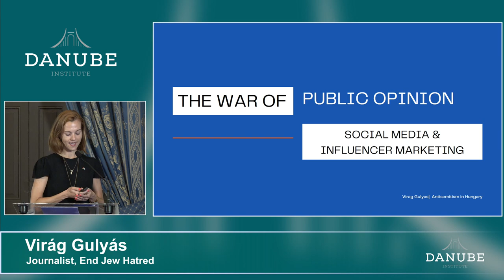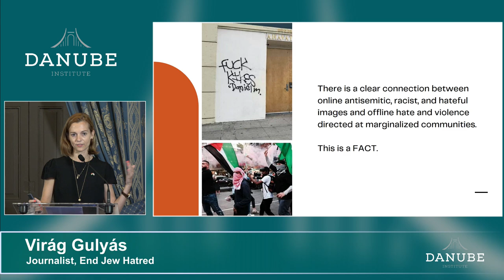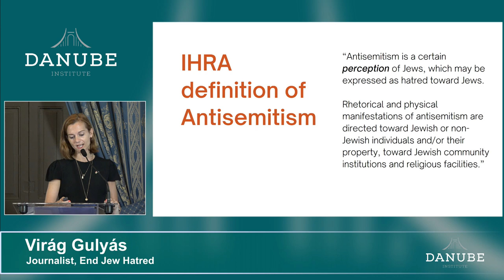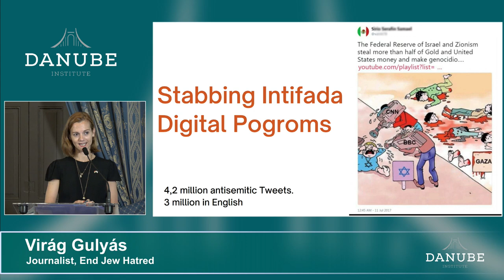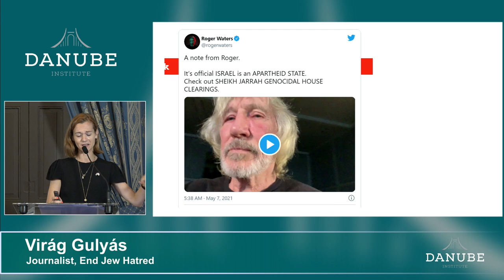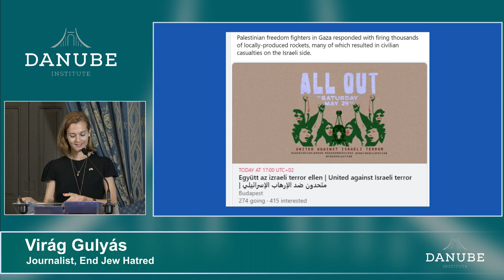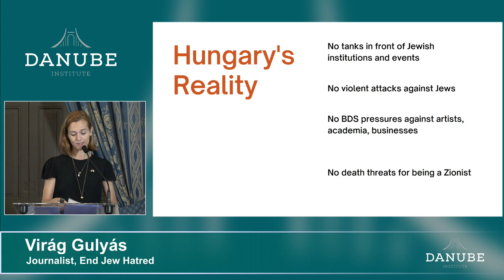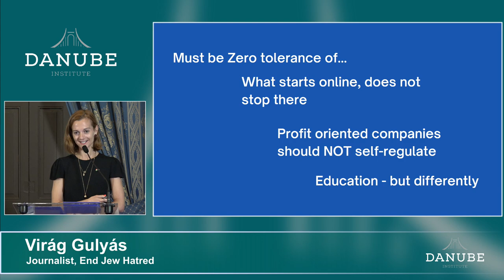Antisemitism: Appearance and Reality Conference - Panel 3. Media and Popular Culture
The conference's aim was to objectively assess the degree of Anti-Semitism in contemporary Hungary through the perspective of a diverse group of Hungarian Jewish leaders, activists, and a group of Hungarian and foreign scholars. These perspectives were juxtaposed to the often highly negative portrayals of Anti-Semitism in Hungary by the foreign media.

Panelists:
Prof. László Kürti - University of Miskolc
Ruth Daskalopoulou-Isaac - European Jewish Association
János Gadó - Editor at Szombat
Virág Gulyás - Almost Jewish

Introduction:
Dr. Jeffrey Kaplan, Distinguished Visiting Fellow at Danube Institute
Dávid Nagy, Research Fellow at Danube Institute